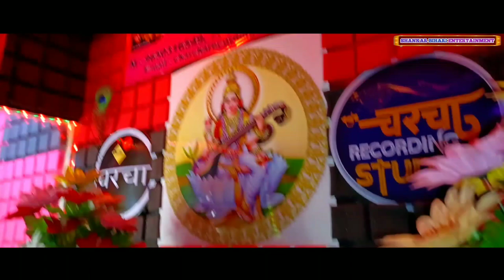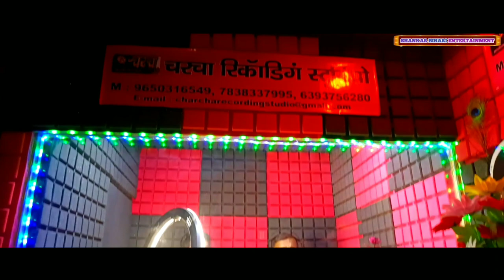Ram_Lakhan_Ayodhya_Nagari//tufan yadav//अयोध्या राम लखन 2024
Ayodhya Ram Lakhan2024

👉Album:- Ayodhya Ram Lakhan
👉Singer:- Ahira Tufan Raja
👉Lirics:- Shankar Bihari
👉Lebal:- Shankar Bihari Entertenment

टुनटुन यादव Tuntun Yadav/new bhojpuri song 2023...
Tuntun Yadav/new bhojpuri song 2023...

New 2023
Pawan Singh Ke gana 2023 New Bhojpuri De Song 2023 - Superhit Bhojpuri

Pawan Singh Ke gana 2023 New Bhojpuri Dj Song 2023 - Superhit Bhojpuri - DjRemix

Pawan Singh Ke gana 2023 New Bhojpuri Dj Song 2023 - Superhit Bhojpuri

Khesari Lal Ke gana 2022 New Bhojpuri Dj Song 2023 - Superhit Bhojpuri - DjRemix 2023

Magahiya Music Offical new song 2023
Magahiya Music Offical Ke Gana 2023

Pramod premi Ke gana 2023 New Bhojpuri Dj Song 2023 - Superhit Bhojpuri - DjRemix 2023
Pawan Singh Ke gana 2023 New Bhojpuri Dj Song 2023
Superhit Bhojpuri - DjRemix 2023
Ritesh Pandey Ke gana 2023 New Bhojpuri Dj Song 2023 - Superhit Bhojpuri - DjRemix 2023

 Mix by dj bhojpuri song. Song

 video bhojpuri
bhojpuri songs
new bhojpuri
 hit bhojpuri
Wave music
Hit Junction.
Hamaar Bhojpuri.
Bhojpuri Hit Masala.
Bhojpuri Hit.
 Bhojuriya Sangeet.
 Romantic Song
Arvind Akela Kallu.
Yamini Singh.
 Kuwari Haseena
 kallu ka naya gana.
kallu new song.
kallu new movie song 2023.
 arvind akela kallu ji bhojpuri song 2023.

ritesh pandey
 new song ritesh pandey.
ritesh pandey ka new bhojpuri gana. ritesh pandey aur antra singh priyanka ka new songs.
antra singh priyanka aur ritesh pandey ka new bhojpuri dhobi geet. riddhi music world.
jotayi koi karega kaise.
jotayi nahi dungi.
bhojpuri dhobi geet.
dhobi geet.
bhojpuri dhobi geet samar singh. ritesh pandey dhobi geet.
dhobi geet lachari
 dhobi geet bhojpuri.
जोताई नहीं दुंगी.
ritesh pandey antra singh song
 khesari lal yadav devi geet.
khesariav bhojpuri song.
khesari lal yadav new chhath geet 2023.
 khesari lal yadav new song 2023.
 new release bhojpuri movie khesari lal yadav 2023.
 khesari lal yadav video song 2023. khesari lal yadav bhakti song 2023. khesari lal yadav chhath geet 2023. khesari lal yadav new song 2023. kamar me dard na rahe ho.
कमर में दरद ना रहे हो.
DJ song kamar me dard na rahe ho.
Awadhesh Premi.
 Dhanjay Dhadkan New Bhojpuri Song. Pawan Singh, Chhotu Chhaliya.
Sanjivani Bhojpuri.
RCM MusicNew Khesari Lal Yadav. D.J ऑर्केस्टा गाना.
भोजपुरी गाना D.J सांग.
2022 का सबसे हिट गाना
 भोजपुरी ऑर्केस्टा गाना
अवधेश प्रेमी धनजय धड़कन  आ गया  2022 का स्पेशल वीडियो .
khesari lal yadav bhojpuri song.
khesari lal yadav video song 2023.
khesari lal yadav bhakti song 2023.
 khesari lal yadav chhath geet 2023.
 kamar me dard na rahe ho.

bhojpuri song,
bhojpuri gana,
bhojpuri movie,
bhojpuri film,
bhojpuri picture,
bhojpuri comedy,
bhojpuri new song,
भोजपुरी कॉमेडी,
अंकुश राजा bhojpuri hot song,
अक्षरा सिंह bhojpuri song,
अक्षरा सिंह bhojpuri movie,
अदालत bhojpuri film,
अगुआ bhojpuri comedy,
अवधेश प्रेमी bhojpuri video 2023,
अक्षरा सिंह bhojpuri video 2023,
bhojpuri video अवधेश प्रेमी
awadhesh premi 2024
awadhesh premi 2023 gana,
khesari lal 2023 gana
pawan singh 2023,
ritesh pandey 2023
 gana, 2022 ka viral song,
2023 antra singh priyanka,
2023 ka film gana,
2023 ka video gana,
2023 ka mast video,
antra singh priyanka 2022,
khesari lal mast gana,
music,
 2020 ka album gana,
awadhesh premi filhal,
धनन्जय धड़कन,
 Dhananjay Dhadkan,
DHADKAN 2023,
rcm music 2022,
rcm ka naya gana
holi new song
bhojpuuri holi song
bhojpuri new holi song